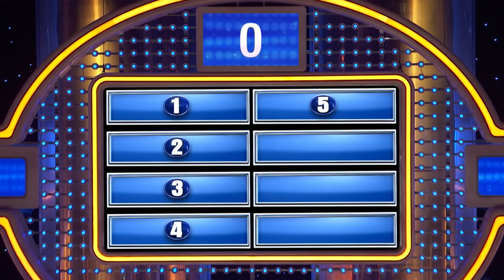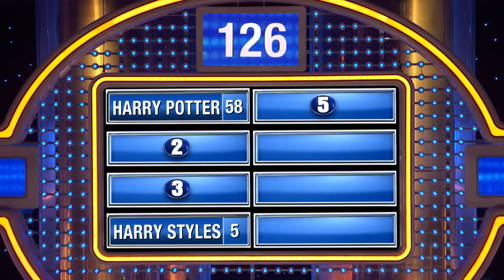Real or fictional, name a famous Harry.